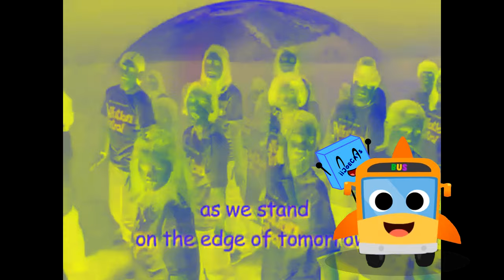(REQUESTED) Leaf Us Alone Rev In G Major 2